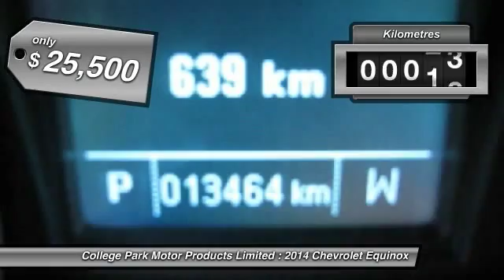2014 Chevrolet Equinox Vermilion Alberta 7817A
2014 Chevrolet Equinox 1LT

Looking for the right car? Today could be your lucky day. With 13644 miles, this Silver, 2014 Chevrolet Equinox equipped with Automatic transmission could be yours. Request more information and set up a test drive right away.